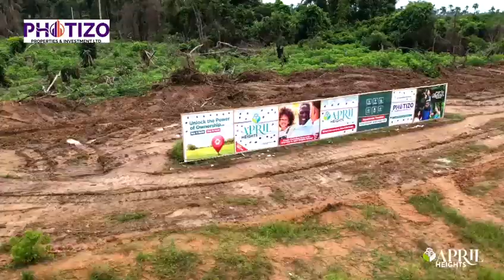April heights estate epe Lagos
There are no better words to describe Oasis Garden.

Thinking of luxury in a cosy environment, affordability and top-notch facility, then Oasis Garden is the right place for you.

We have laid out the perfect plan for you and everyone coming in to invest in Oasis Garden, a perfect plan that suits a homely environment where you can raise your family.

We are offering you a serviced plot of land here for just N25,725,000 per Plot.
 with payment plans up to 6 months.

An initial deposit of N5M

Available SQM:
250SQM
300SQM
500SQM

Talk about Constant Electricity, Street Light, Drainage System, Treated Water, Interlocked Road, Security and so much more.
You aren't just buying land; you are buying peace of mind.